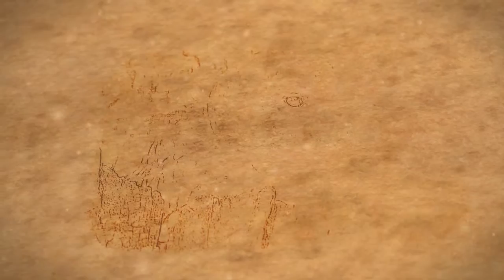AMECO, UN VIAJE EN EL BEAGLE La Berrea en Sierra Morena Canal 45 tv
En este programa de Un viaje en el Beagle Emilio se adentra en las profundidades de Sierra Morena para disfrutar de un evento único, "La Berrea".